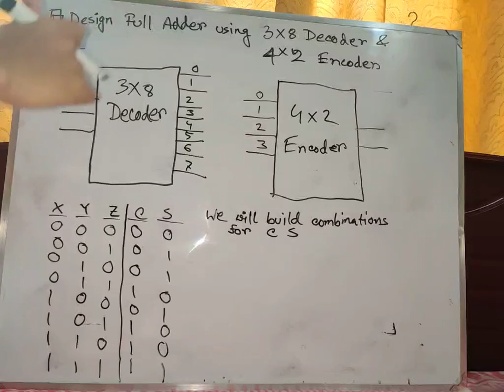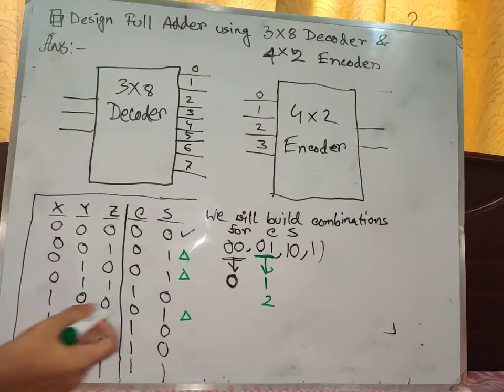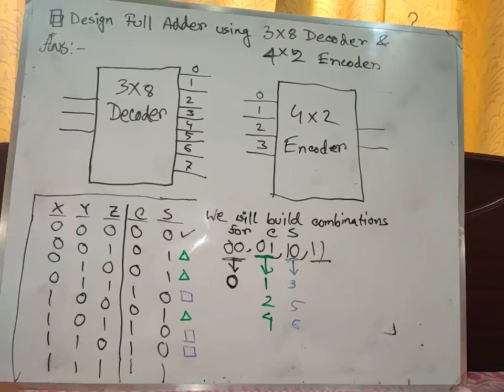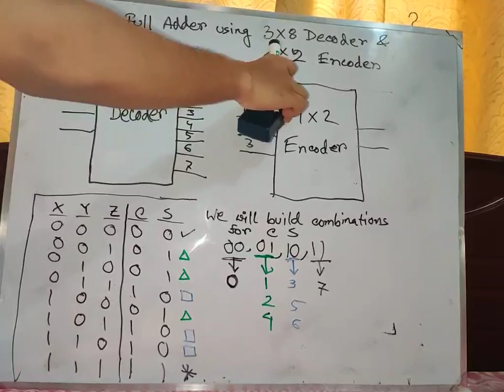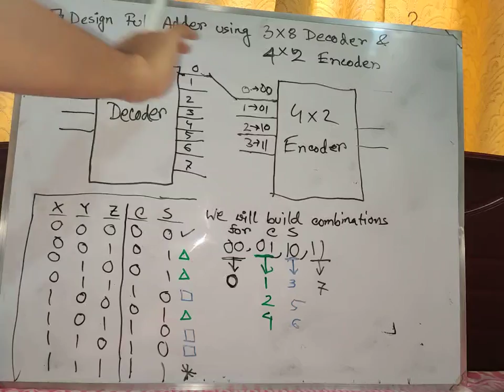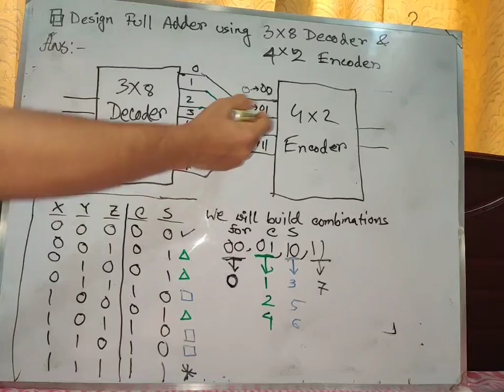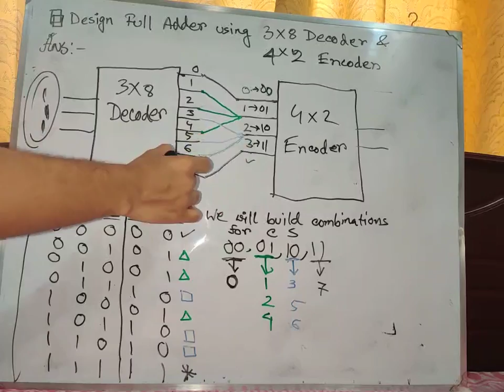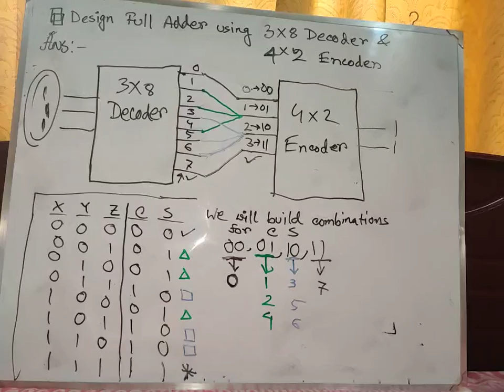How to implement a Full Adder using Decoder & Encoder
In this video, you are going to learn how you can build a Full Adder using a 3x8 Decoder and a 4x2 Encoder